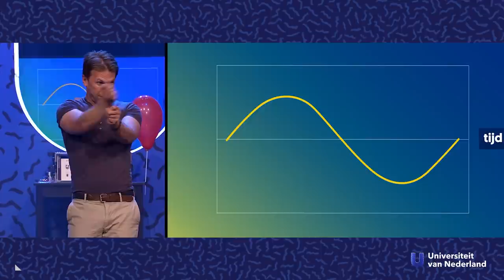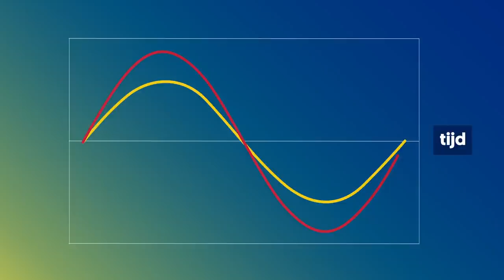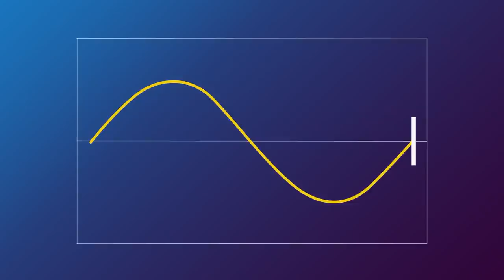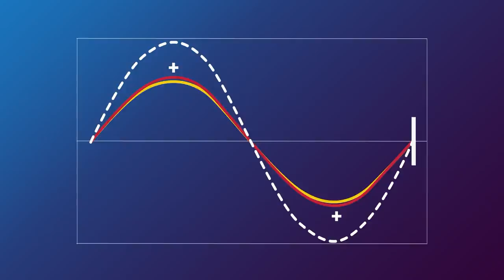Kun je een glas breken met je stem?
In cartoons breken glazen wanneer operazangers het op een zingen zetten. Gaat dit in het echt ook zo makkelijk? Natuurkundige Gideon Koekoek (Maastricht University) geeft in dit college antwoord op die vraag en schakelt de hulp in van een echte sopraan.